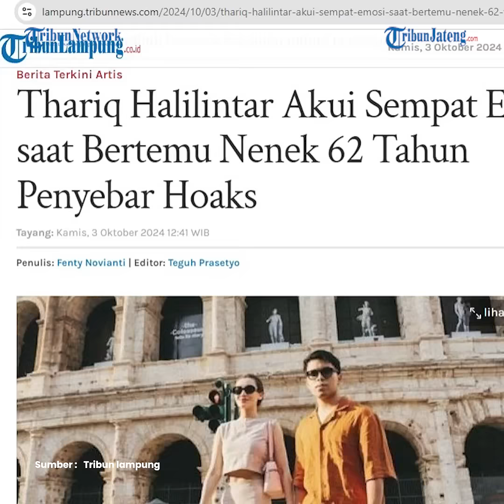Mediasi Gagal, Aaliyah Massaid dan Thariq Halilintar Teruskan Laporan Kasus Fitnah di Media Sosial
Pasangan selebritis Aaliyah Massaid dan Thariq Halilintar mendatangi Polda Metro Jaya, Jakarta Selatan, pada hari Rabu, 2 Oktober 2024. Kedatangan mereka untuk memenuhi panggilan penyidik dalam rangka mediasi dengan pelaku penyebaran fitnah terkait dugaan kehamilan di luar nikah.

Aaliyah Massaid, putri dari penyanyi Reza Artamevia dan mendiang Adjie Massaid, mengungkapkan bahwa dirinya tidak banyak berbicara selama pertemuan tersebut.

Justru, sang suami, Thariq Halilintar, tampak lebih emosional saat berhadapan dengan pelaku.

News Anchor : Ulfa Zakiyyah Bassa Darojah